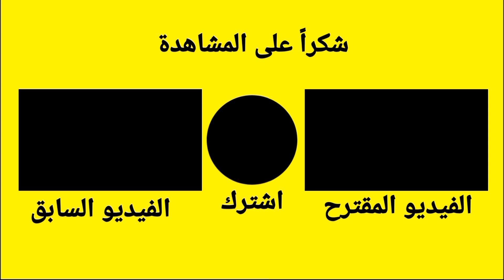بومبر مان : اخدت طاقة قوية هوايه🤯🔥 #3